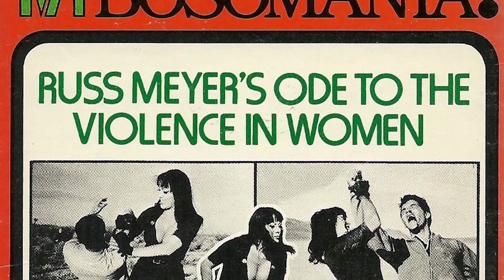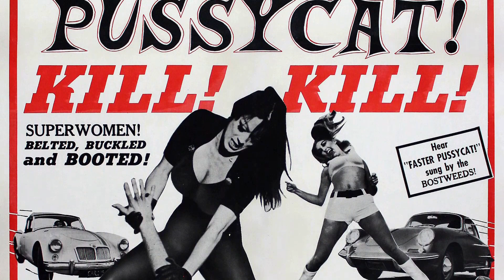A Classic Barely Anyone Remembers: Faster, Pussycat! Kill! Kill! Movie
Tura Satana as Varla
Haji as Rosie
Lori Williams as Billie
Ray Barlow as Tommy
Sue Bernard as Linda
Michael Finn as Gas Station Attendant
Dennis Busch as The Vegetable
Stuart Lancaster as The Old Man
Paul Trinka as Kirk
John Furlong as Narrator